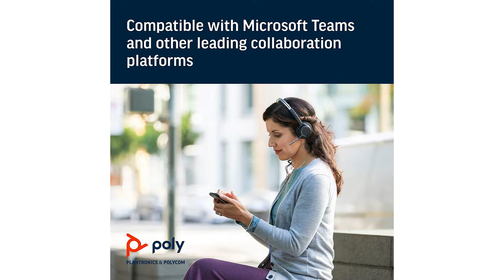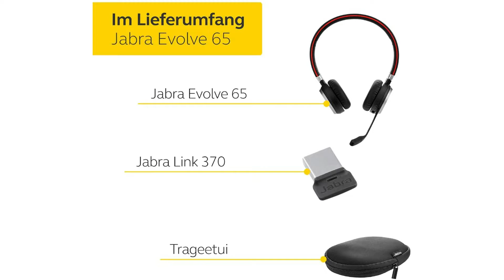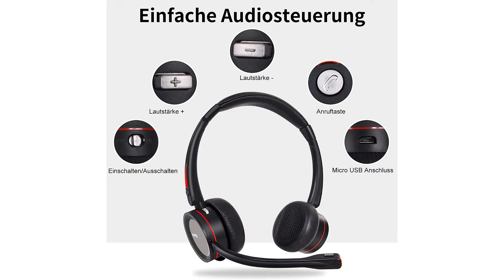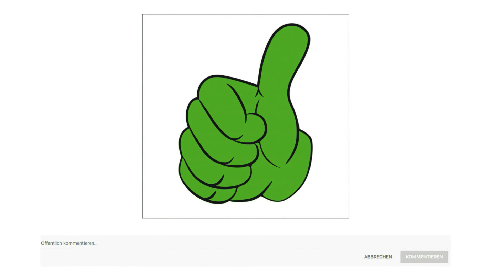Bluetooth Headset Test 2023 💎 TOP 3 beste Bluetooth Headsets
in diesem Video geht es um die besten Bluetooth Headsets.

Der Qualitätssieger in unserem Bluetooth Headset Test geht an das Poly Voyager Focus.

Für Berufstätige, die eine Verbindung zu einem P C Mac über U S B A und oder ein Mobiltelefon benötigen. Kompatibel mit diversen Plattformen für Kollaboration und Sprache.
Berufstätige, die in einer ablenkenden Umgebung zu Hause oder im Büro arbeiten. Bequemes Laden am Schreibtisch weiche Kunstleder Ohrpolster für ganztägigen Komfort.
Die aktive Geräuschunterdrückung ermöglicht es Ihnen, sich auf Ihren Anrufer zu konzentrieren und nicht auf die Hintergrundgeräusche. Drei Mikrofone mit Rauschunterdrückung sorgen dafür, dass die Anrufer der Gegenseite Sie hören und nicht Ihre Umgebung.
Bis zu 12 Stunden Sprechzeit und bis zu 15 Stunden Hörzeit. Die Reichweite beträgt bis zu 30 Meter.

Die alternative ist das Jabra Evolve 65.

Bluetooth 1 Punkt 5 Technologie bietet Ihnen Freisprech Konnektivität bis zu 30 Meter von P C oder Smartphone.
Wiederaufladbarer Akku für bis zu 12 Stunden. Akkulaufzeit 2 Stunden.
Das Busylight leuchtet, wenn Sie telefonieren, und verhindert, dass Sie von anderen gestört werden.
Duale Konnektivität für eine gleichzeitige Verbindung mit Ihrem PC und einem anderen Bluetooth Gerät.
Passive Geräuschunterdrückung verhindert hochfrequente Geräusche, wie menschliche Stimmen.
Alle Jabra U S B Headsets und Freisprechlösungen funktionieren mit den führenden U C Plattformen. Die Produkte sind sofort einsatzbereit und vereinen perfekte Klangqualität mit großartigem Komfort.
Der Preis Leistung Sieger in dem Bluetooth Headset Test ist das Mairdi Bluetooth Headset.

Das Bluetooth Headset filtert bis zu 90 Prozent der Übertragungsgeräusche, sodass die Gesprächspartner auf der anderen Seite die Hintergrundgeräusche nicht hören. Die Stimmen sind klar und deutlich und die Verbindung ist hervorragend um eine flüssige Kommunikation zu ermöglichen.
Das leichtes wireless Headset bietet gepolsterter Kopfbügel und atmungsaktiven Proteinhaut Ohrenschützer bieten maximalen Komfort.Das um 330 Grad drehbare Mikrofon ist umkehrbar, sodass der Ohrhörer auf der rechten oder linken Seite verwendet werden kann.
Das drahtlose Bluetooth Headset mit einer Verbindungsreichweite von bis zu 30 Metern bleiben Sie auch fernab Ihres Schreibtischs mit Ihrem P C, Smartphone oder Tablet verbunden. Unterstützt auch Laptops ohne Bluetooth Funktion per USB Dongle.
Das Bluetooth Headset bietet bis zu 25 Stunden Sprechzeit und 250 Stunden Standby Zeit bei voller Ladung von 2 Stunden.
Die duale Konnektivitäts Technologie ermöglicht es Ihnen, sich gleichzeitig mit Ihrem PC und einem weiteren Bluetooth Gerät zu verbinden. Sehr zu empfehlen für Online Kurs, Call Center, office, Heimarbeit, perfekt für Videokonferenzen, Webinare, Skype Chats und Telefonkonferenzen.